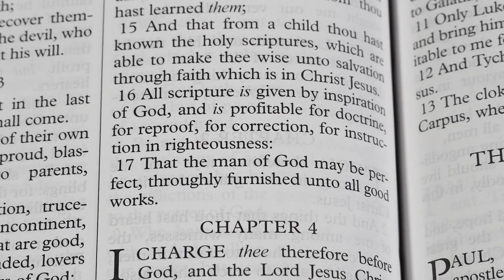Saving Fundamentalism pt1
Returning to the roots of Fundamentalism and and cleaning out the bad leaven.